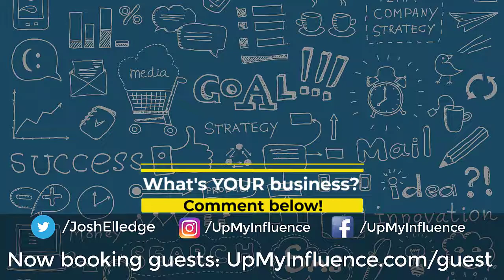CrossNet's Chris Meade: The Four-Way Volleyball Net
Chris Meade is the Co-Founder and Chief Revenue Officer of CROSSNET. Reminiscing on recess days playing four square, the three Co-Founders struck an idea for a four-way volleyball game that merged traditional volleyball with the four square. By dividing the court into four quadrants, rather than in half, they envisioned a new game that incorporated the nostalgic feel of recess.